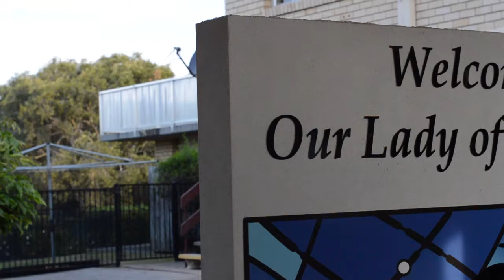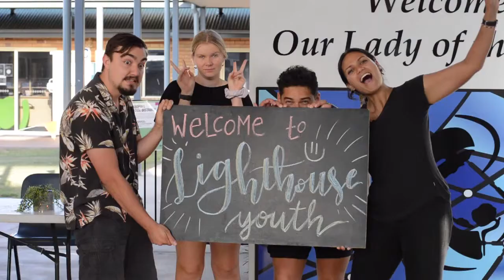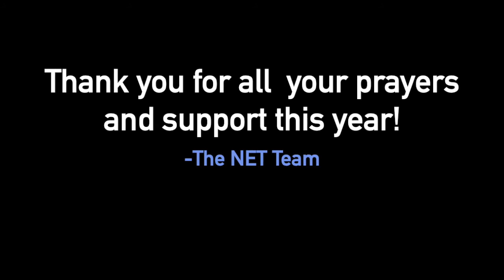NET End of Year Video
We celebrate our NET Team's achievements this year. The team worked diligently at Unity College, OLR Primary school and within the worshiping community. They shared their passion and love for Jesus with smiling face and in the way they engaged young people through lifegiving relationships. God bless you 2020 Caloundra MX Netters!!